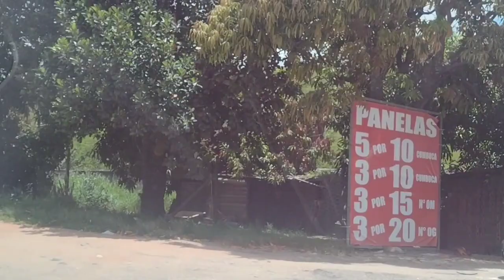PONTE RIO - NITERÓI + REALIZANDO SONHO DO MEU FILHO DE CONHECER O RIO